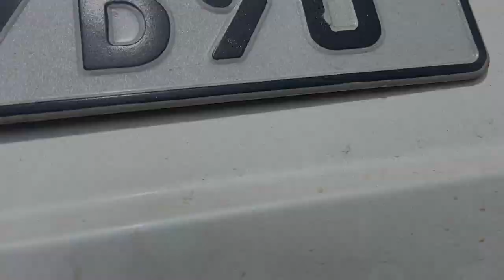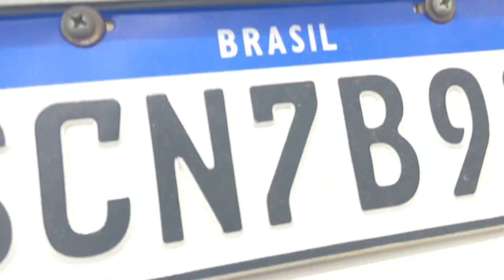I caught my Biggest EVER PACU!! Fishing Brasil for Pacu and Catfish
Fishing pay-to-fish parks in Brazil offer anglers a unique experience, especially for targeting pacu. These parks, often nestled in lush surroundings, provide a convenient setting with readily stocked waters. Visitors can enjoy a day of fishing while appreciating the diverse flora and fauna, making it a relaxing getaway for all.

If you enjoyed the video take the next step and come join us on a Miami Tarpon and Snook Fishing charter
Follow and search Capt. Fraser and search hash Tag
SOUNDTRACK